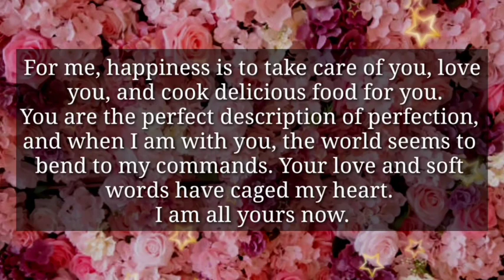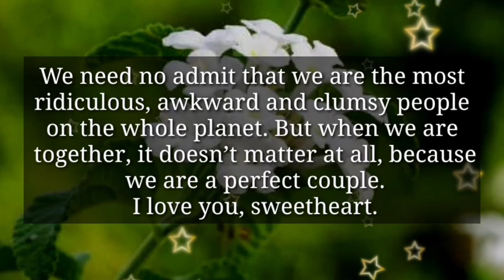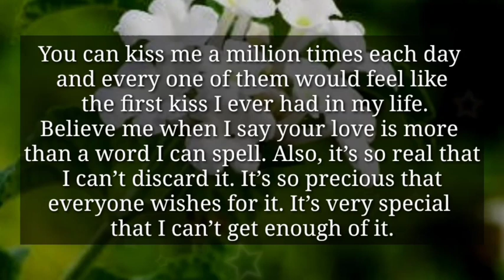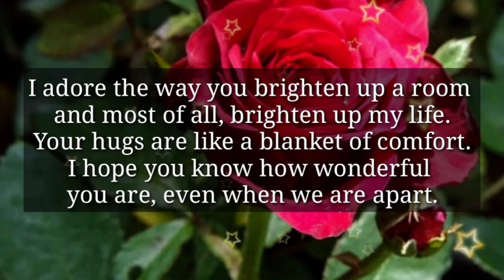Dm to Df || Please watch this when alone in your bed...❤